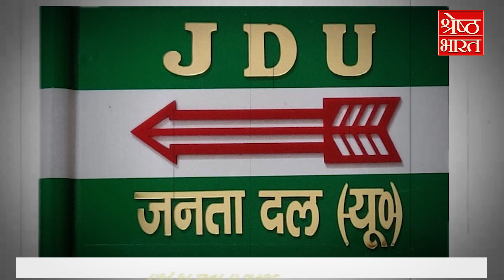Ayodhya Ram Mandir: ‘पैर कटेगा तो मंदिर जाओगे?’ Ram Mandir पर बिगड़े Tejasvi Yadav के बोल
'भूख लगेगी तो Mandir जाओगे?’ ‘पैर कटेगा तो मंदिर जाओगे?’… Ram Mandir पर बिगड़े Tejasvi Yadav के बोल

मोदी की घेराबंदी करने के चक्कर में इंडी गठबंधन के नेता क्या बोल जाते हैं इन्हे खुद पता नहीं चलता... ऐसे बड़बोले नेताओं की लिस्ट में अब तेजस्वी यादव का नाम भी शामिल हो गया है... जिन्होने दो दिन पहले राम मंदिर को लेकर ऐसा अजीबोगरीब बयान किया जो सीधा हिंदू और सनातन धर्म पर चोट करने वाला है. बीते बुधवार को तेजस्वी यादव मधुबनी गए थे. वहां एक कार्यक्रम में आए लोगों को संबोधित करते हुए उन्होंने कहा था कि भूख लगेगी तो मंदिर जाओगे? खाना मिलेगा? वहां उल्टा दान मांग लेंगे. पैर कट जाएगा तो मंदिर जाकर पंडित को दिखाइएगा कि अस्पताल जाकर डॉक्टर को दिखाइएगा?

They do not know what the leaders of the Indi alliance say while trying to besiege Modi... Now Tejashwi Yadav's name has also been included in the list of such bigoted leaders... who two days ago had said something about Ram Mandir. Made such a strange statement which is a direct attack on Hinduism and Sanatan Dharma. Tejashwi Yadav had gone to Madhubani last Wednesday. While addressing the people attending a program there, he had said that if you feel hungry, will you go to the temple? Will you get food? If your leg gets cut, will you go to the temple and show it to the Pandit or will you go to the hospital and show it to the doctor?